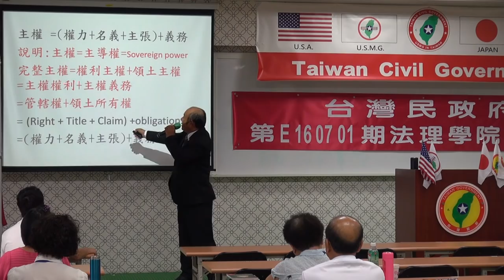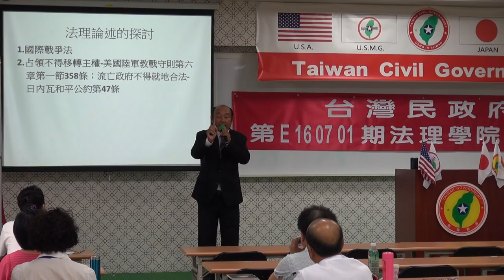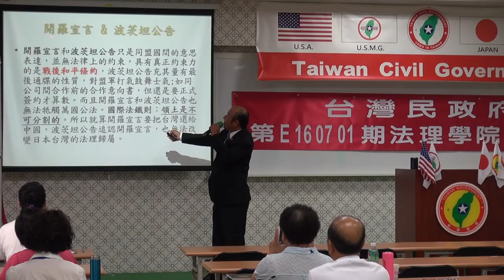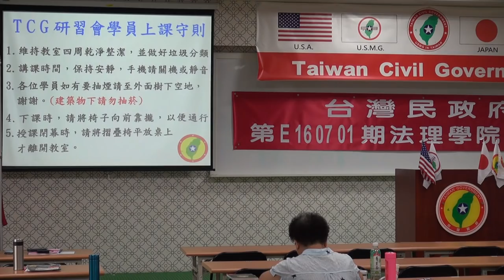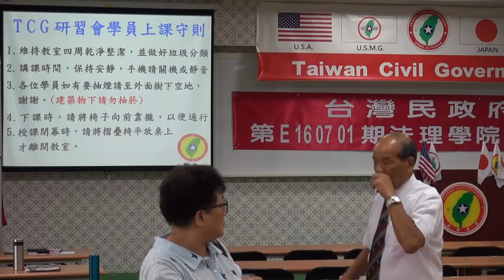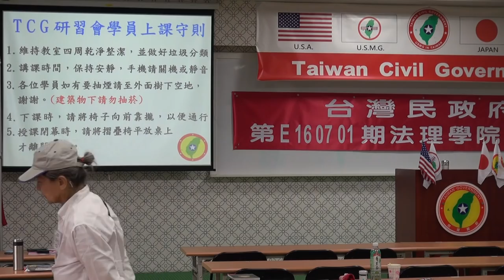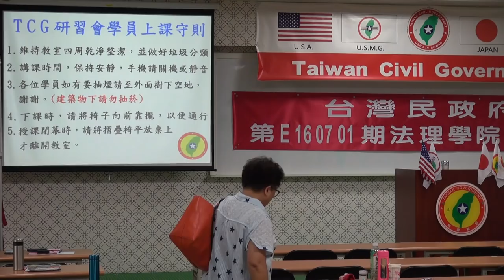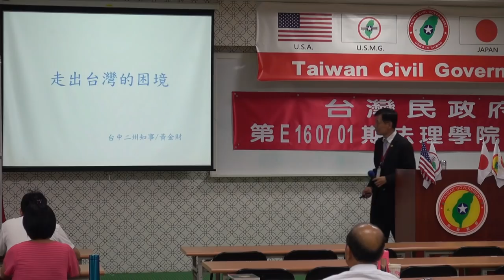160702-3c-台灣近代史回顧-劉坤男-台灣民政府第E160701期法理學院初級班